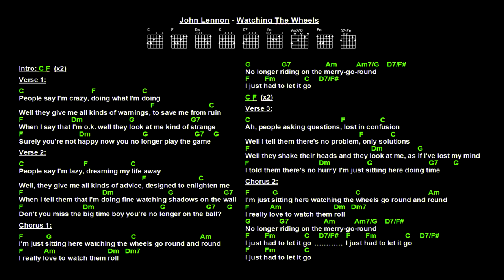John Lennon - Watching The Wheels (Jam Track)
John Lennon - Watching The Wheels (Jam Track) just Bass & Drums with guitar chords & lyrics .backing track from